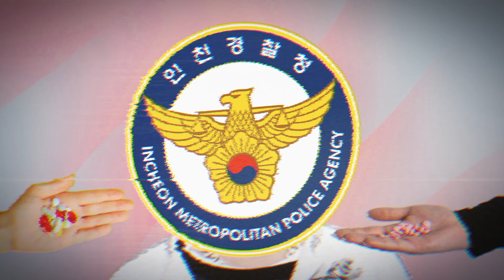[SOJUWOON] G-Dragon Drug Scandal Update: G-Dragon Denies Drug Allegations | Kpop News🌟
K-pop icon G-Dragon, of BIGBANG fame, is facing drug allegations, sparking public concern. He vehemently denies the charges, pledging full cooperation with authorities. Unpack the details of the case and explore the public's reservations amidst the ongoing investigation. 🕵️‍♂️📢

✨ Key Insights:
- 🔥 G-Dragon's Strong Denial: "I Have Not Used Drugs"
- 💡 Unusual Behavior and Public Skepticism
- 👮‍♂️ Ongoing Investigation: The Road Ahead for G-Dragon

As G-Dragon faces the gravest allegations in his career, we explore the twists and turns of this unfolding story. 🕵️‍♂️